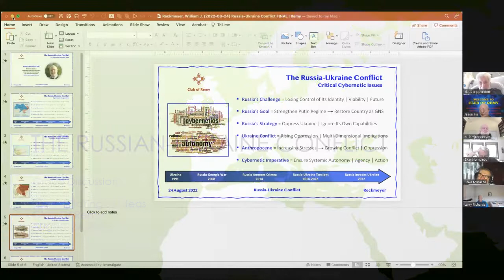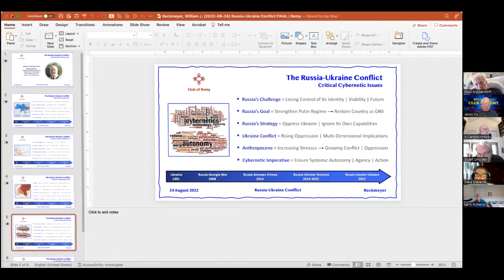Group Discussion: The Russian-Ukraine Conflict